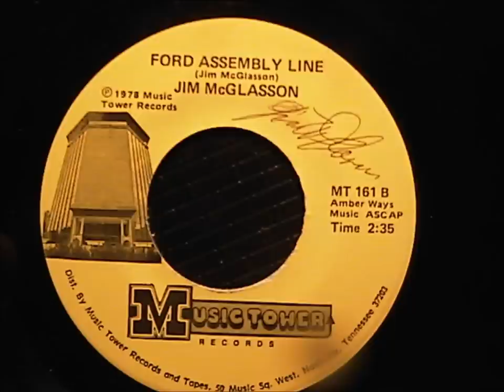Jim McGlasson Ford Assembly Line